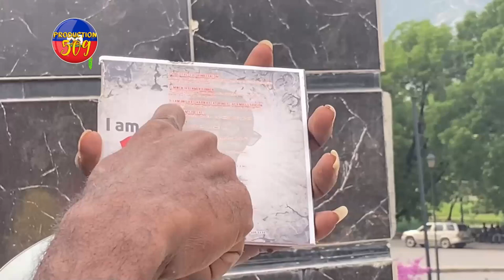anperè a di nan seremoni li pwal fè a, lap achte yon ponya, yon kè bèf avèk foto pastè Gregory lap p